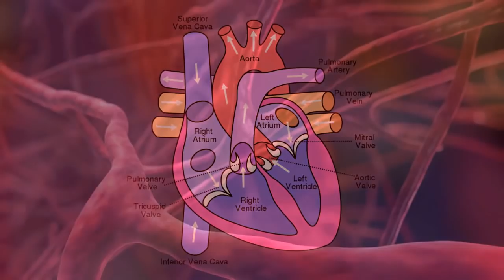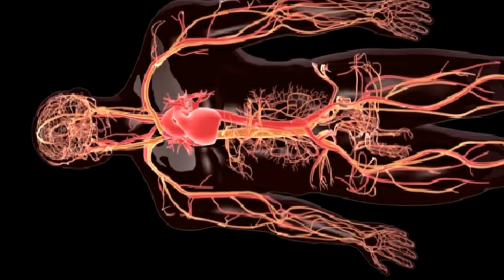கடிகார சுற்றிற்கு எதிர் சுற்றாக ஏன் ஓடுகிறோம் | Anti Clock Wise | Ariviyal Neram | EMOJI TAMIL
Script,Voice,Edit - Naveen Prasath

Thanks To - Sreeram,Vicky bala,Santhosh

Our Team Only Verified & True Science Fact & Technology News To Present the Audience ,No False News & Rumours,People Ask Any Type Of Subjects to Know That Truth Our Team will Verified & Post that News Thank You Friends